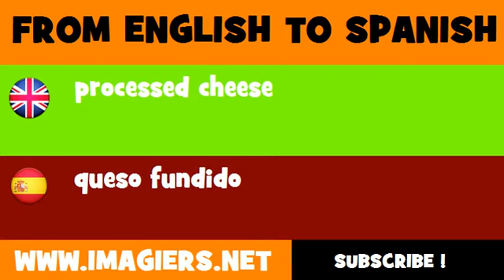ESPAÑOL = INGLÉS = queso fundido